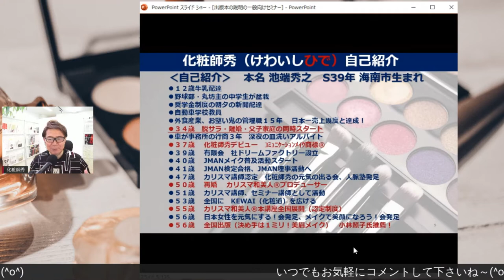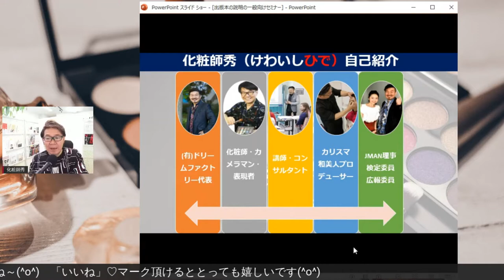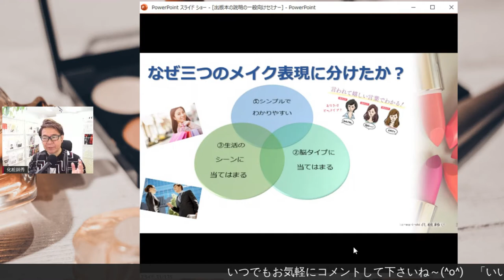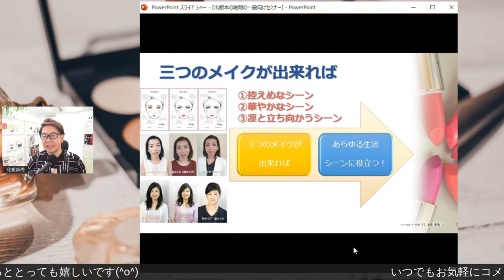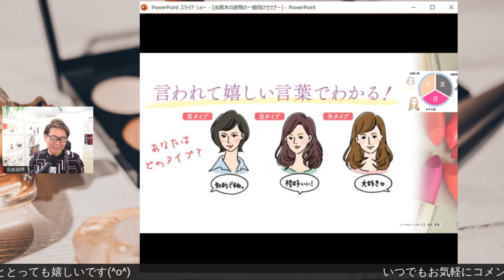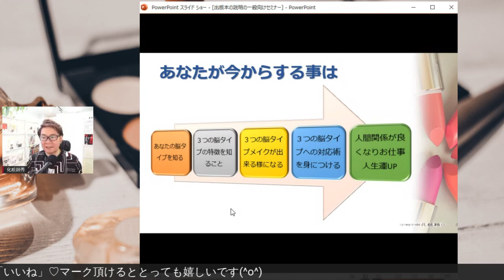3つのメイクトレーニング法（メイクで笑顔を増やそう！Vol37）ダイジェスト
著書【決め手は1ミリ！美眉メイク】の内容を凝縮したメイクセミナーを
40分ほどさせて頂きました。その時の様子をダイジェストでご紹介です。
3つのメイクトレーニング法をぜひ修得して下さい。